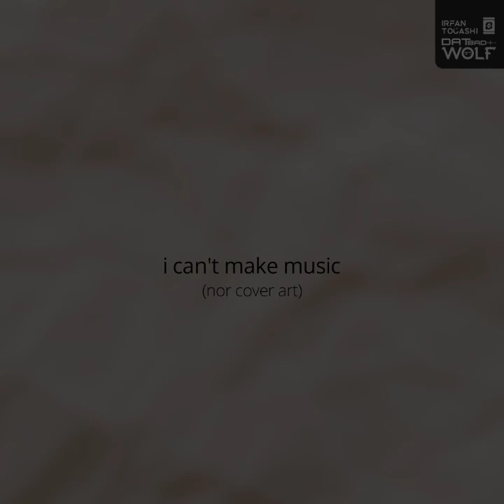i can't make music :(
in fact, can't fr.

been a long time no uploads aye? see you later, now back farmin in Arknights...